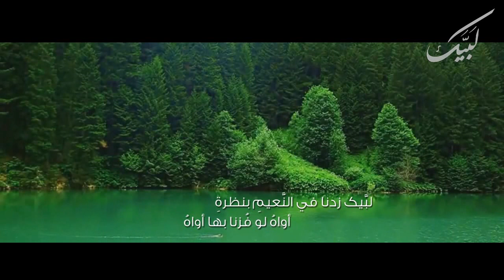رنات دعاء اسلامي لبيك 201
download